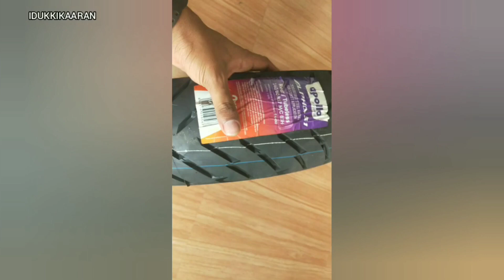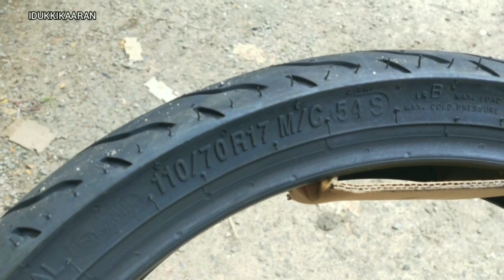Pulsar RS 200 Tyre Change Front and Back [Malayalam][Idukkikaaran]...